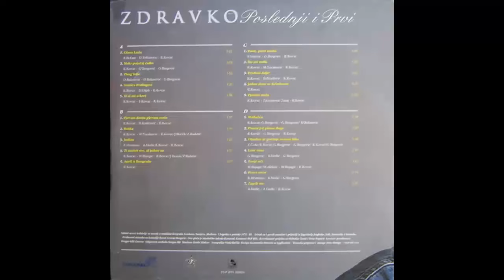Zdravko Colic - Malo pojacaj radio - (Audio 1994) HD